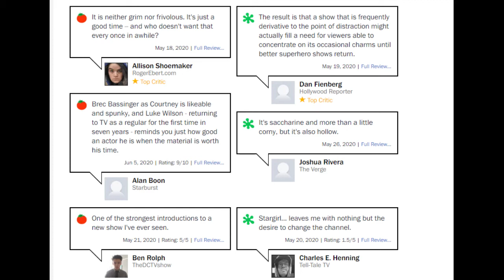Stargirl l Review [NO SPOILER]